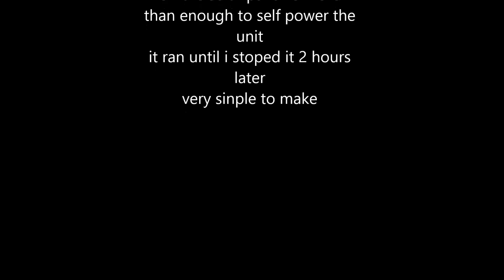Over unity Free Energy unit perpetual motion free power "SHOCKING"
over unity using high intensity led's a micro 1v fan and a solar panel